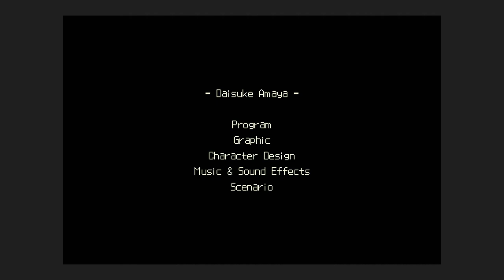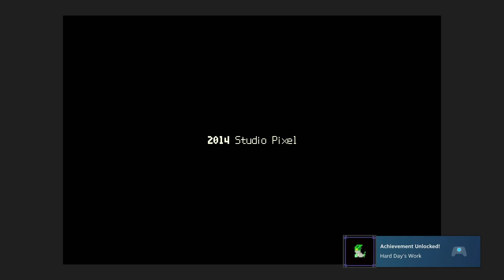Kero Blaster (Steam) - 07 Stage 7 Back to the Office (ending 1)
The flying segway is badass.